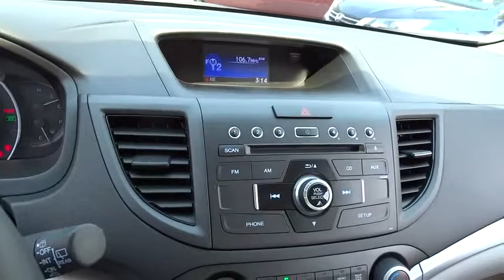2014 HONDA CR-V Redding, Eureka, Red Bluff, Northern California, Sacramento, CA 14H852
2014 HONDA CR-V  - Stock#: 14H852 - VIN#: 5J6RM4H30EL087965